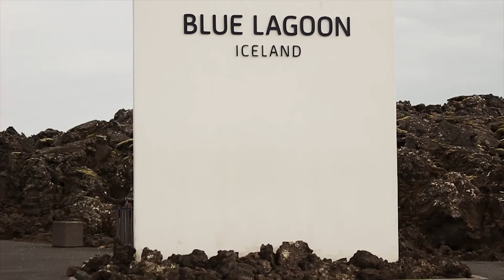Iceland Trip (Sam Kolder Inspired)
I just came back from a different planet called Iceland and was able to put all the footage together to create this. Check it out and give me your honest opinion! Thanks!